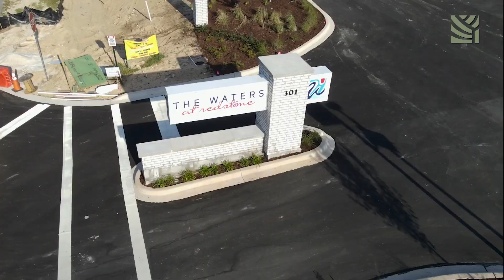The Waters at Redstone - Construction Update #2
Our team is now on site! Take a tour today!